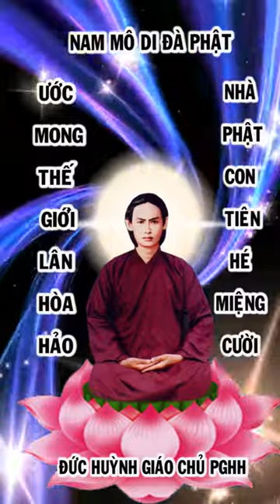kể chuyện bên thầy 3